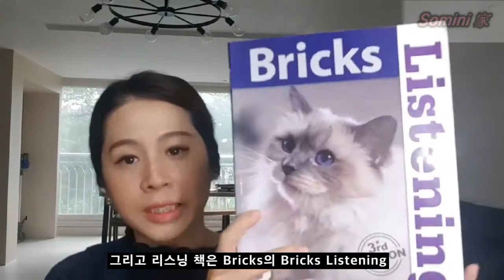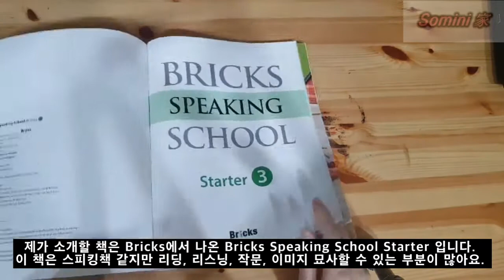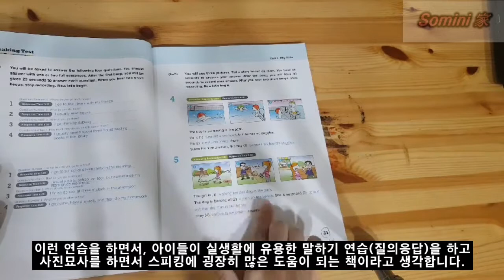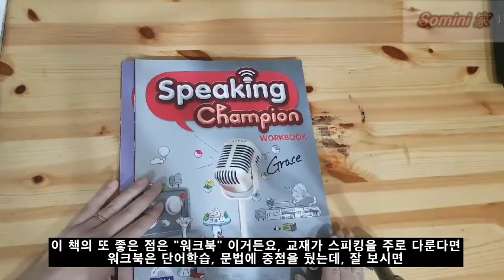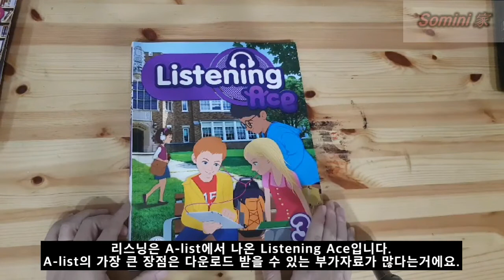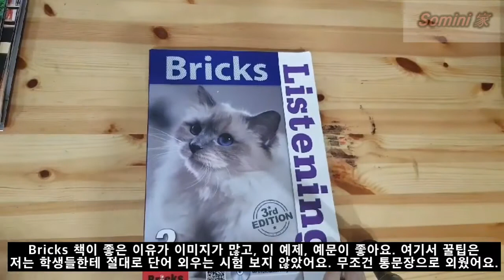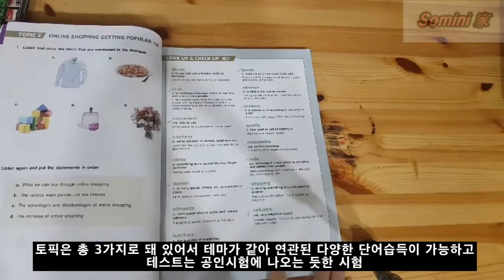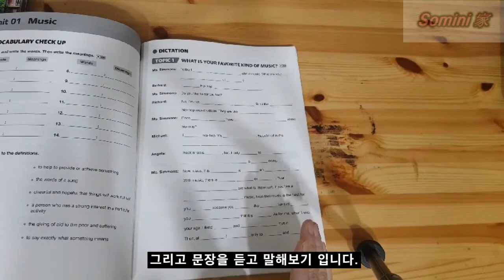초등 영어 교재 추천1(스피킹 & 리스닝 편)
초등학교에서 영어를 가르치면서 여러 출판사의 영어교재를 다루어 보았는데, 그 중 제가 생각하는 가장 잘 만든 교재를 영역별로 추천해드립니다.

1편 : 스피킹 & 리스닝

2편 : 리딩 & 롸이팅

3편 : 코스북 & 기초

책 소개, 구성, 책의 장점 및 교재를 효과적으로 가르칠 수 있는 꿀팁을 공유해 드립니다.